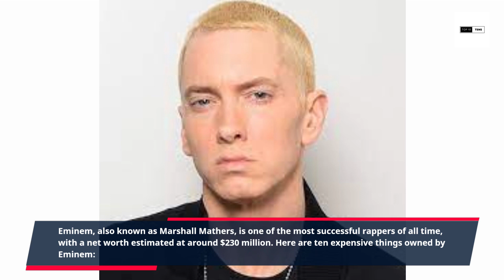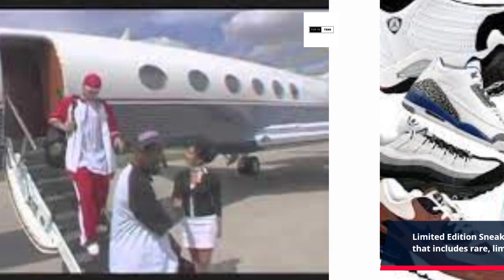Eminem Has Some INSANELY Expensive Items You Won't Believe...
In this video, we're going to take a look at some of Eminem's insanely expensive items. From cars to jewelry to houses, these are some of the most incredible items Eminem has ever bought!

From cars to jewelry to houses, Eminem has some amazing things! In this video, we'll take a look at some of the most expensive items Eminem has ever bought, and you won't believe how much they cost! From cars to jewelry to houses, these are some of the most incredible items Eminem has ever bought! So what do you think?